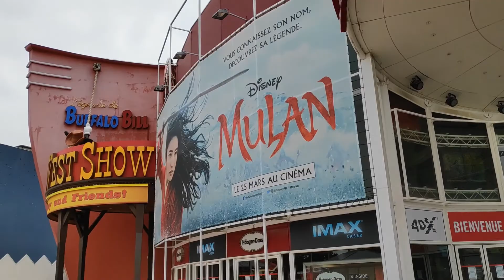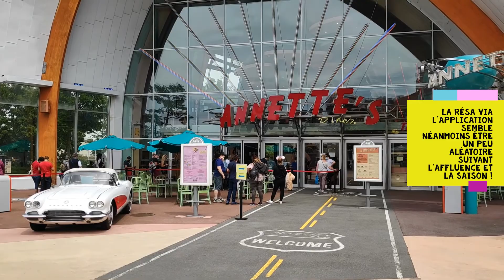Réouverture @Disney Village // Post-Covid // Vlog Part 3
Salut à tous et bienvenue aux nouveaux !

On poursuit les vlogs sur la réouverture de @DisneylandParis suite à la fermeture de 4 mois du resort dû à la Covid 19. Dans cette vidéo je m'intéresse au DisneyVillage et aux mesures de protections que Disney a mis en place pour proteger les guests.

Dans un 1er temps, sachez que pour l'instant les parcs ont une capacité  réduite afin de préserver les règles de lutte contre la Covid. C'est pour ça que vous devez  ( sauf si vous avez un billet daté ) impérativement réserver votre venue sur le parc que vous soyez AP ou bien détenteur d'un billet sans date.
la réservation se fait là :
De plus afin de bien préparer votre venue une fois la résa faite, il est important de bien avoir en tête les différentes mesures que Disneyland Paris a mis en place pour notre sécurité et celle des Castmembers

Néanmoins comme le Village est acessible sans billet il n'est pas indispensable d'avoir un billet mais ces précisions me semblaient importante.
Avant de vous quitter, je ne saurais trop vous conseiller de rester jusqu'à la fin car un bonus vous y attend !